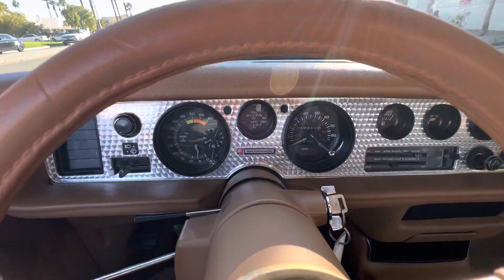Test drive video 1980 Pontiac TransAM